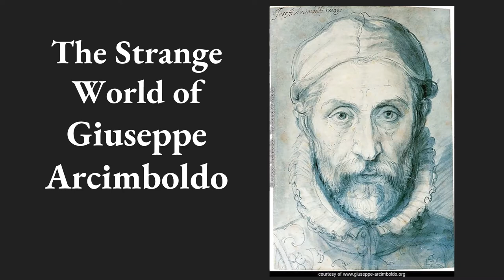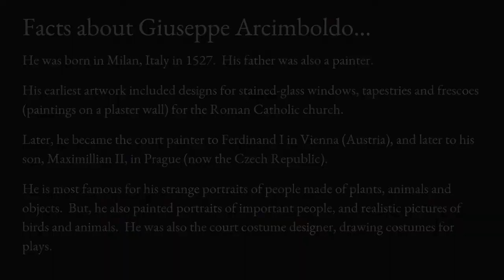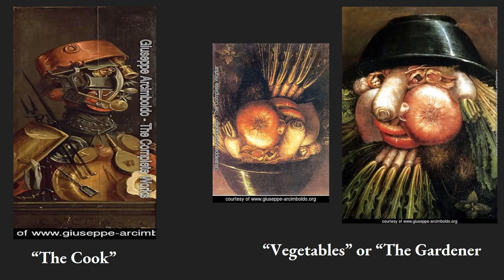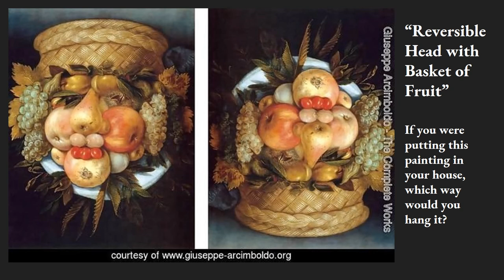The Strange World of Giuseppe Arcimboldo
A slideshow about the work of painter Giuseppe Arcimboldo.